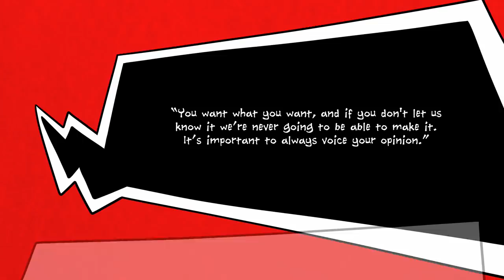Why Persona 5 is Not on Switch (Outdated)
Persona 5: Royal has released on PlayStation 4 in the West. Persona 5 Scramble has released on the PS4 and Switch in Japan. Atlus is even porting Catherine: Full Body to the Switch. So where's our Persona 5 Switch port already?!

According to Sony, there's some kind of deal that keeps Persona 5, with Joker, Morgana, and the Phantom Thieves on PlayStation, but the specifics aren't clear. It seems that the original Persona 5 may be tied down, while sequels and spin-offs, and, of course, Joker's role in Super Smash Bros Ultimate, all being fair game.

From the sounds of it, Atlus might be looking to reconsider this. Ari Advincula, community manager for Atlus, says that Persona 5 could come to Switch if fans cry loud enough. A recent customer survey asked which Atlus games fans would like on the Switch, and the result was a huge wave of requests for Persona 5 that outstripped the company's expectations.

If you're wondering why this video keeps showing up in your news feed, we apologise. We've had myriad problems uploading it in one piece (it was supposed to go out last week!), so here's hoping that third time's the charm!